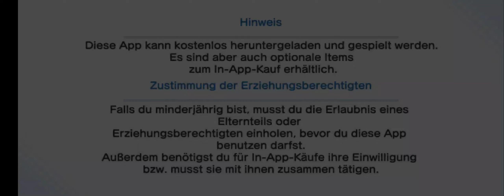Let's Pull: SDC AKAI TOMEYA!!!!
Tomeya - Gute Passiva... lecker oder nicht!? Ich pulle so oder so.